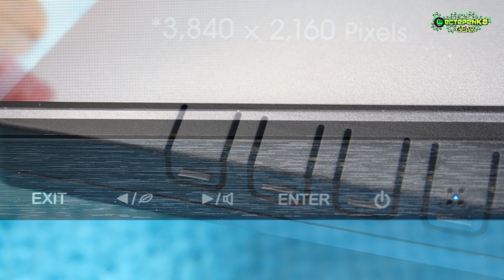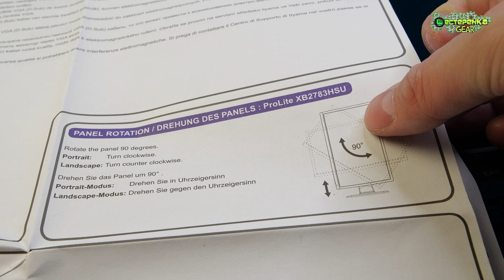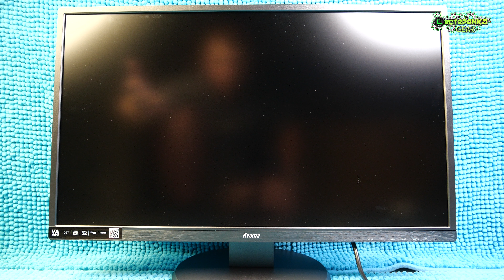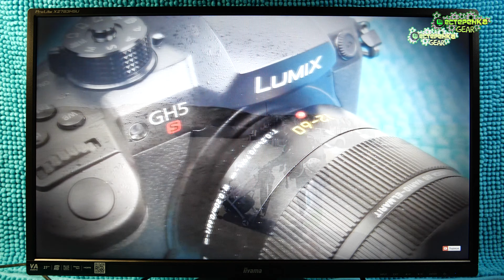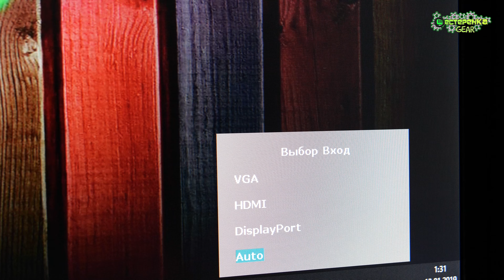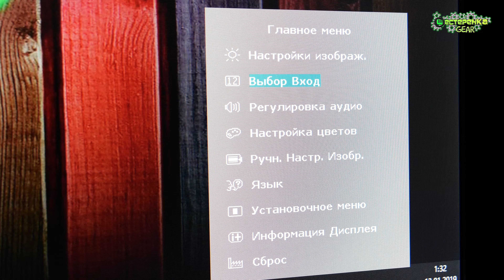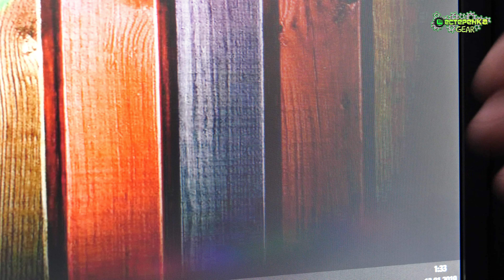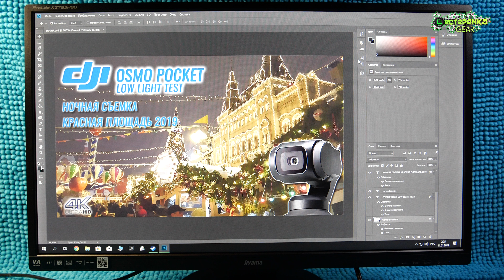iiyama X2783HSU Обзор 27" монитора за 200$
Как вы думаете возможно купить хороший 27 дюймовый монитор всего за 200 долларов? Я вам скажу да это реально монитор iiyama X2783HSU конечно не предел мечтаний но достаточно приличный экран.
С вами как всегда Макс и это канал

💲Webmoney:
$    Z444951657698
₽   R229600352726